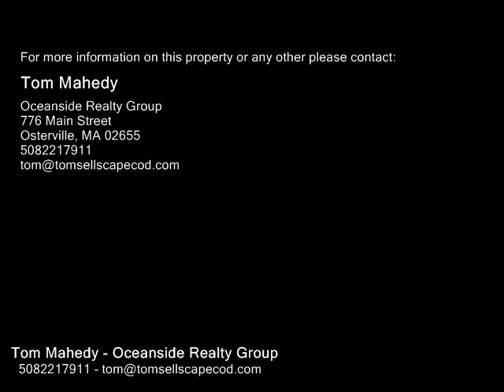457 Regency Drive , Barnstable MA 02648 - Single Family Home - Real Estate - For Sale -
457 Regency Drive , Barnstable MA 02648  Single Family Home  Real Estate  For Sale   Looking for space? Lots of friends and family? This Cape is sure to please! Major upgrades since 2016 Beautiful all new Kitchen with Shaker Cabinets, Stainless Appliances and gorgeous Quartz countertops, wood floors in all main living areas, Central AC added plus newer Gas hot water baseboard heat, updated FIRST Floor Master and bath, New half bath, New Carpeting, tons of recessed lights. Upstairs has two HUGE bedrooms plus an all new Bath, Lots if closet space and a big 2 car garage. All set behind the trees on a 1 Acre lot in an upscale, wooded neighborhood and Deeded Rights to Mystic Lake to Swim, Kayak and Fish. Great Golf is down the street and Beautiful Dowses Beach and Sandy Neck are a short ride away. Will not last! All dimensionsinfo to be verified by BuyerBuyer's agent.

Tom Mahedy
Oceanside Realty Group